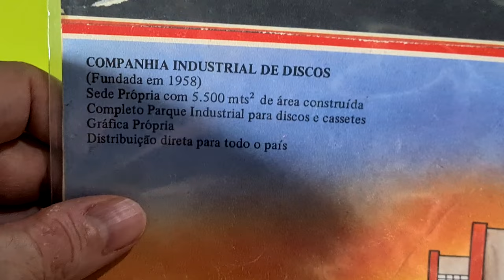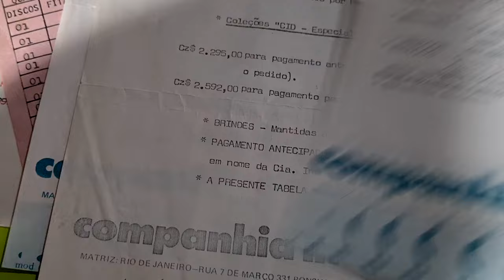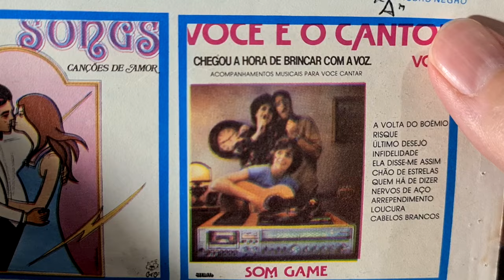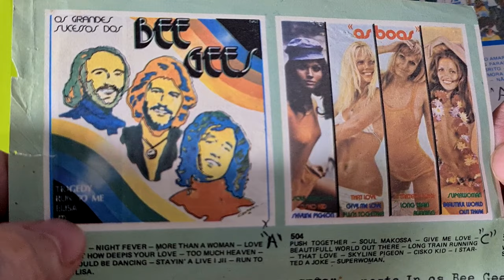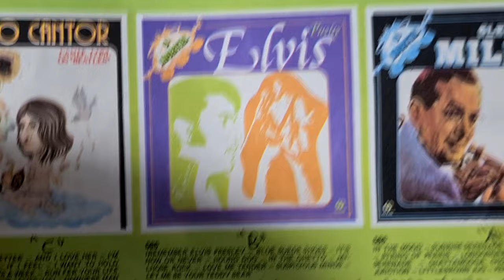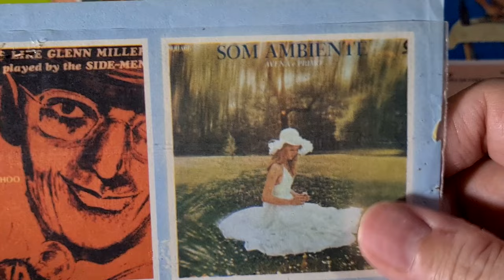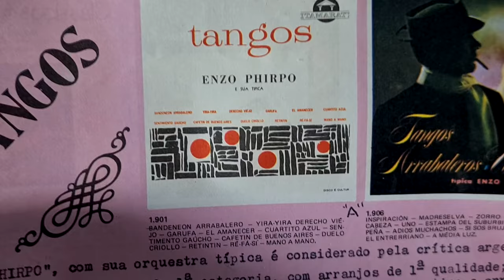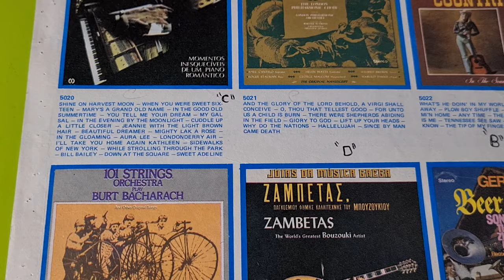🌟RARIDADE!!🌟 Conheça o Catálogo de Discos de Gravadora na Era do Vinil (Tour)⬅️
Neste episódio especial, você terá a oportunidade de conhecer como era um catálogo de lançamentos da época áurea dos discos de vinil. Vamos explorar em detalhes o catálogo da renomada Companhia Industrial de Discos (CID), uma das principais gravadoras brasileiras.

Além disso, você descobrirá como era o processo de compra de discos pelos Correios, uma experiência muito diferente da era digital atual. Ficará sabendo também sobre os valores cobrados pelos discos de acordo com as moedas da época.

Prepare-se para uma verdadeira viagem no tempo e descubra todos os detalhes com a gente!  Não perca a oportunidade de mergulhar em um conteúdo muito especial e nostálgico!